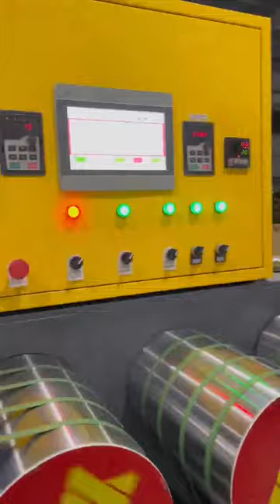PET Strap Making Machine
PET Packing Belt/Tape Extruding Machinery for Packing with 100% Recycled Bottle Flakes Fully Automatic Packing Machine
SHENZHEN JIATUO PLASTIC MACHINERY CO.,LTD quality manufacturer from China.